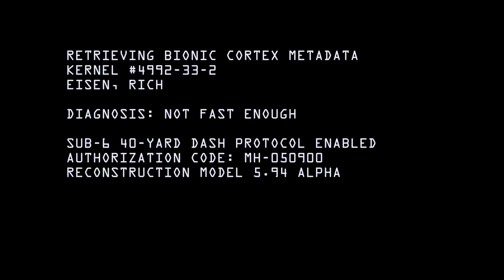6 Billion Dollar Host Starring Rich Eisen - 3/22/16